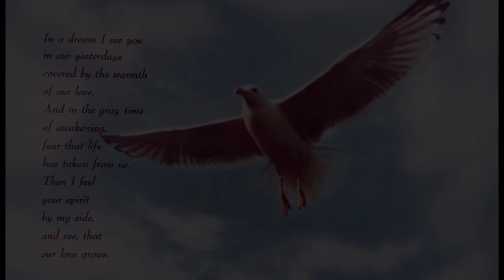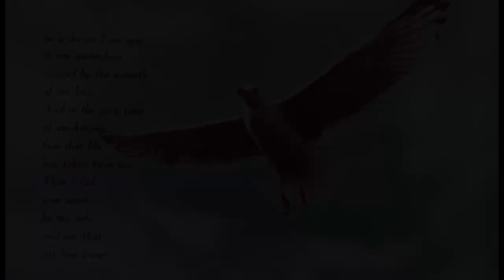Rosemarie DeLano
Personal video for a private memorial.